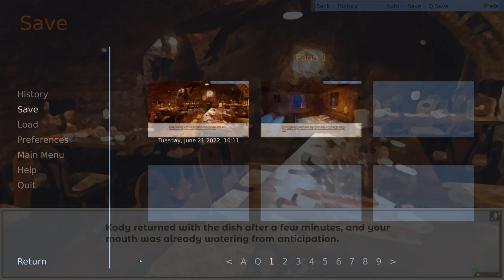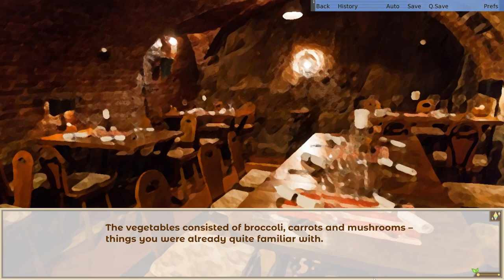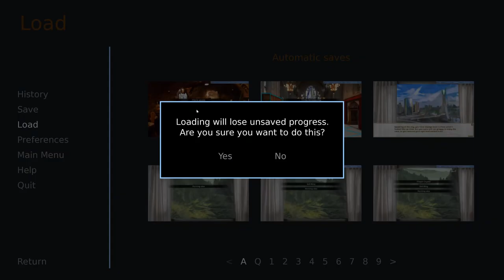Hot Dragons and Burly Bears- Hero's Advent #6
Well, looks like we got a couple more cute guys thrown into the mix, should keep things interesting...

Gotta love VNs that have scaly bois! Poor Cassian though, eating that abominable Chef's Special. Ick.